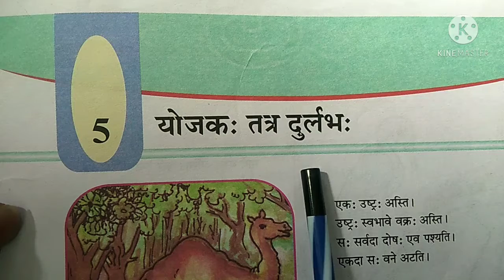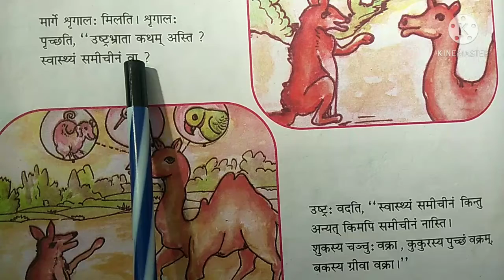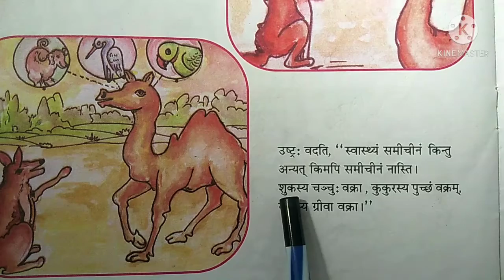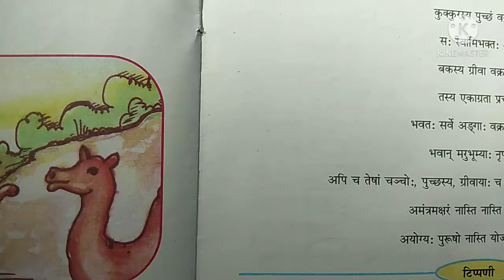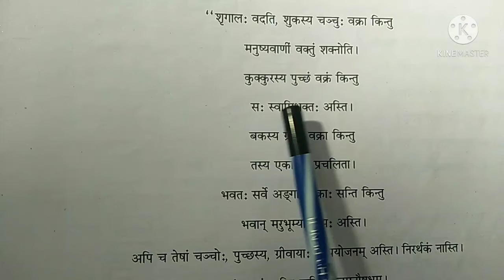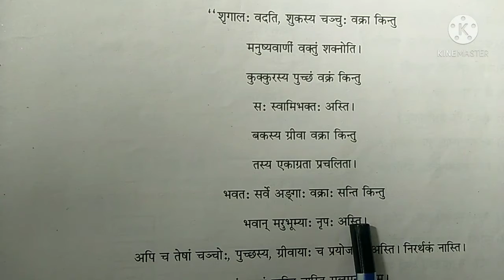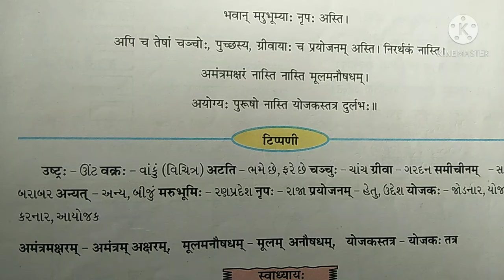STD 7 || Sub-Sanskrit || Ch-5 || योजक तत्र दुर्लभ || भाग-2 || By Ganeshbhai Gayakwad